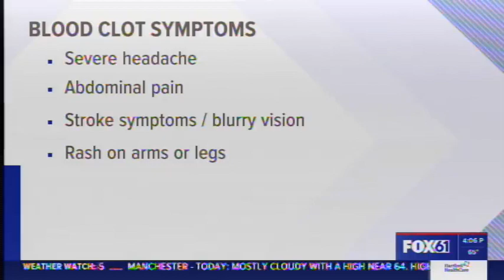Experts Speak Out On Johnson & Johnson Vaccine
Update on Johnson & Johnson pause, with Keith Grant, APRN, Senior System Director, Infection Prevention, saying CDC and FDA did the right thing to be cautious, but both he and James Cardon, MD, Chief Clinical Integration Officer believe the vaccine is still safe overall.